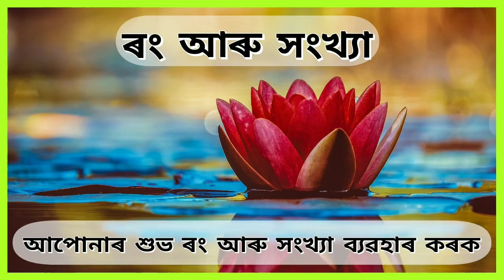Horoscopes Today 12 November 2022 Assamese Daily Rashifal | @ Navagraha Astrological Centre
মেষ ৰাশি :
বৃষ ৰাশি :
মিথুন ৰাশি :
কৰ্কট ৰাশি :
সিংহ ৰাশি :
কন্যা ৰাশি :
তুলা ৰাশি :
বৃশ্চিক ৰাশি :
ধনু ৰাশি :
মকৰ ৰাশি :
কুম্ভ ৰাশি :
মীন ৰাশি :
আমাৰ নৱগ্ৰহ এষ্ট্ৰোলজিকেল চেন্টাৰ ইউটিউব চেনেলটোলৈ আপোনালোকক ভৰপূৰ স্বাগতম জনাইছোঁ ।।❤️❤️
Connect with Navagraha Astrological Centre:

1.

Dear Friends, This is your today's Rashifal. We made and brings your Saturday's Horoscope. Hope you will feeling better and your day will be blessed and very good.

We will see you tomorrow with a fresh morning rashifal.🌹🌹

N A V A G R A H A  A S T R O L O G I C A L  C E N T R E